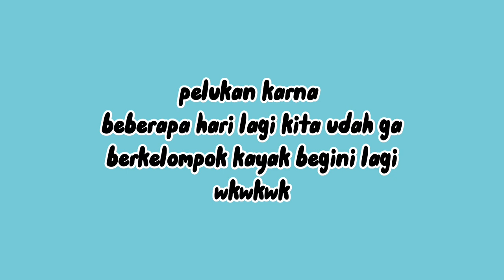RECAP VLOG OSPEK UNDIP 2022🤩💥 (KETEMU TEMEN BARU!!😻👍🏻) VLOG #35 || INDONESIA🇮🇩✨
📎Bright Bosst Serum White Inc
* price = 60K
* manfaat = mencerahkan kulit dan menyamarkan bintik hitam maupun bekas jerawat, membantu mengontrol kadar minyak pada kulit, membantu mengecilkan pori-pori, melembapkan dan meratakan warna kulit
* ingredients = vitamin c, glutathione, niacinamide, propolis extract, licorice extract

halo teman-teman
balik lagii🤩

kesampean juga bikin vlog ospek.. walaupun durasinya ga seberapa, tapi smoga vlog ini bisa ngejawab konten request an kalian yahh XIXIXI

‘salam panjalu, panjang umur sehat selalu’

happy watching😊
make sure to watch in 1080p biar kualitas videonya bagus hihi

semoga kalian suka dan terhibur yaa..
terima kasih😊👏🏻

☆ my equipments
🔗editing app : capcut
🔗camera       : iphone 11
🔗thumbnail   : piscart